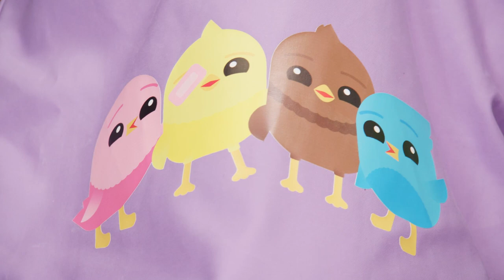🚜 Cywion Bach - Tractor | Cymraeg Welsh Children's Learning Songs - Tractor